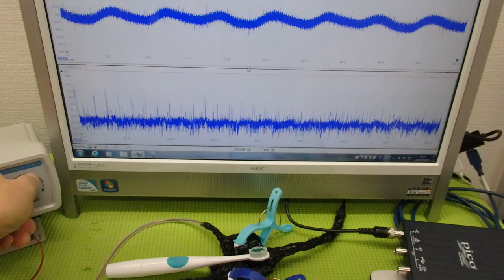メガヘルツの超音波発振制御技術 ultrasonic-labo